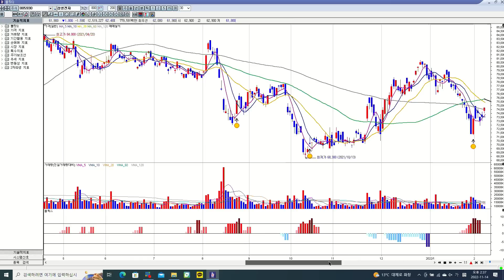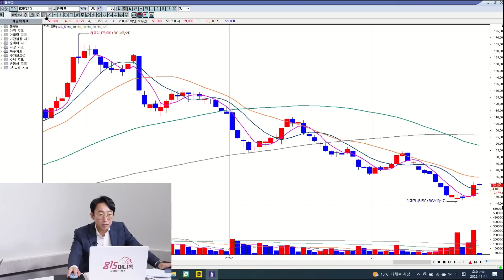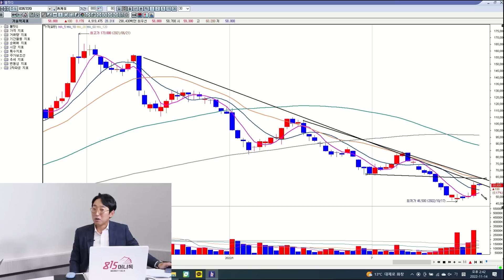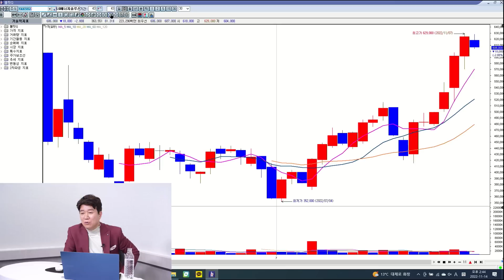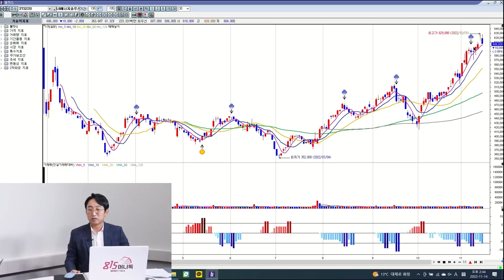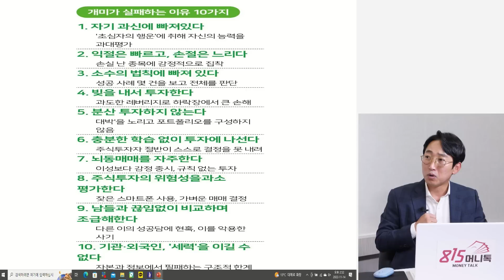두 배 이상 오를 수 있는 주식은 "여기" 있어요 / 삼성전자와 카카오는 어디까지 상승할까? | 슈퍼개미 배진한 대표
[815 캠퍼스 단독] 2022 마지막 모집
‘종목 선정 나에게 물어봐’ 김정수 저자의 '종목선정' '단기매매' 기법의 모든 노하우!
어디에서도 공개되지 않은 김정수 저자의 직강은 이 곳에서만 만나보실 수 있습니다.

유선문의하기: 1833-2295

강의 신청 선착순 마감 시 양해부탁드립니다.

0:00 노블리제 배진한 대표(촬영일 11월 14일 오후 2시 30분)

0:34 시장은 바닥을 찍고 다시 올라왔는데?

5:20 매도의 신호가 나왔다는 건 종목이지 지수 자체의 신호는 아니다?

11:11 삼성전자에 대해서 기술적인 분석은 어떻게 할까?

15:50 카카오, 아직도 더 올라갈 수 있다?

20:16 손절 할 때의 방법은?

25:34 개인투자자들은 몇 개 종목에 투자해야 좋을까?

,네이버,2차전지주,소외주,카지노주,여행주,